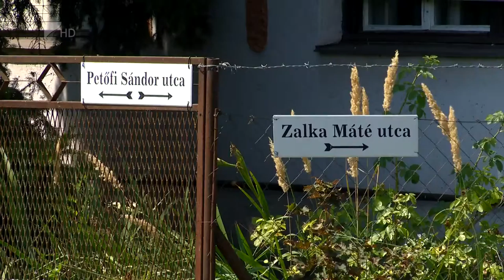Utcát neveznek el Szögi Lajosról - Kölcsey Tv